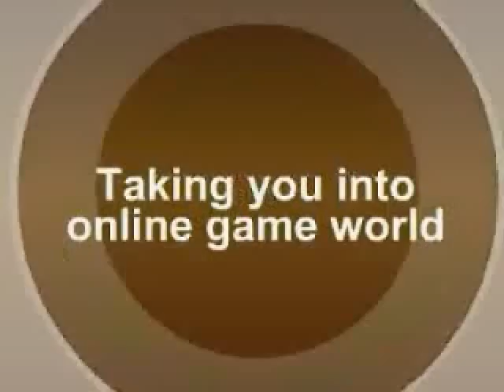hov the heist